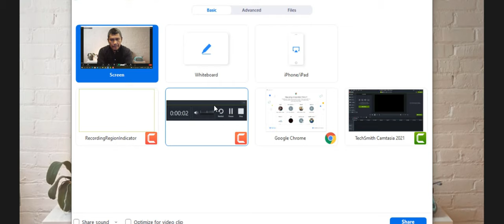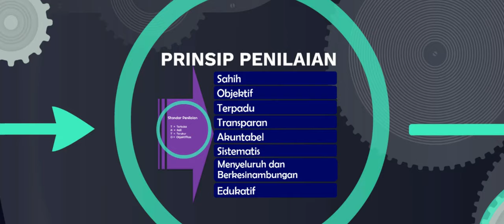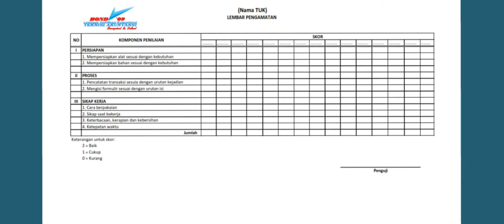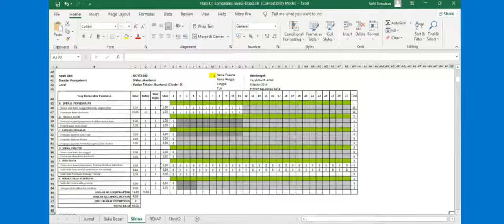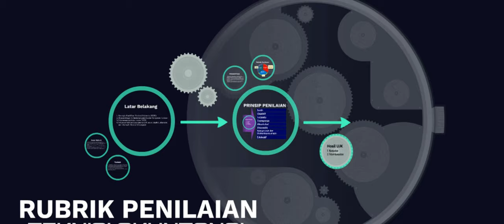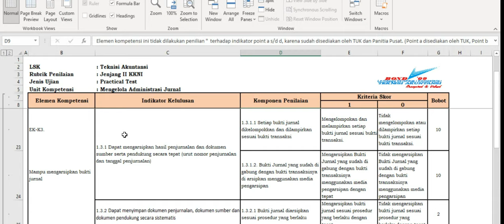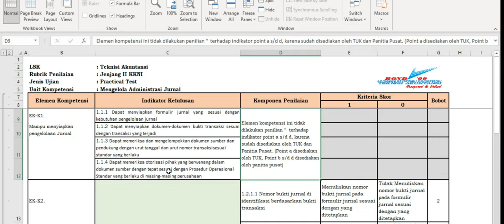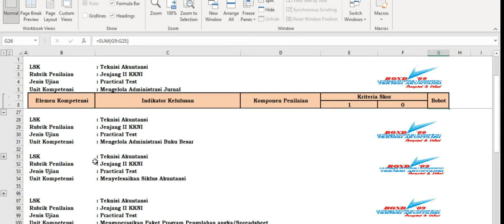Rubrik Penilaian LSK Teknisi Akuntansi | Tugas Calon Master Punguji